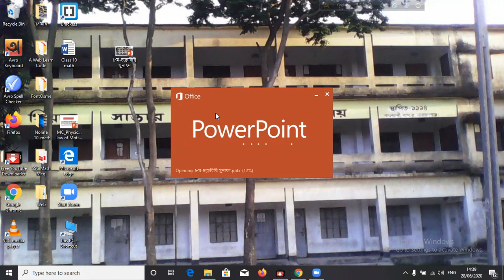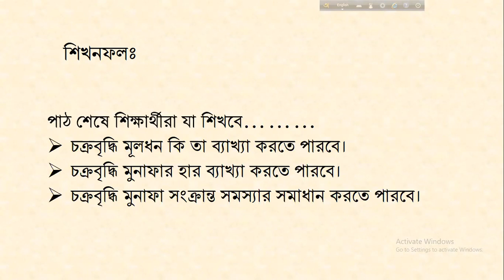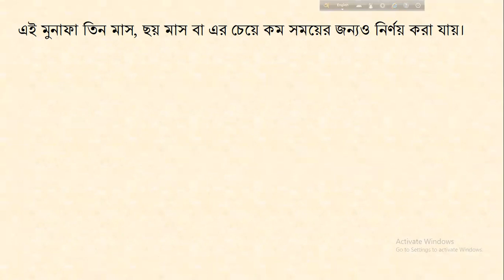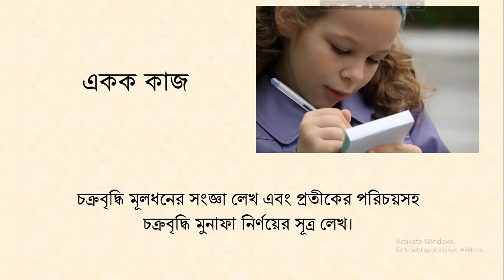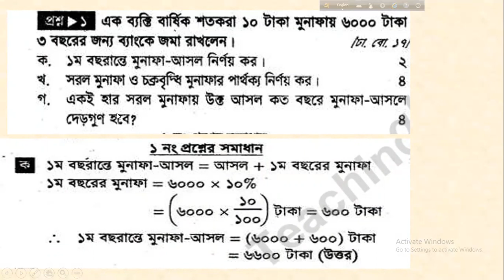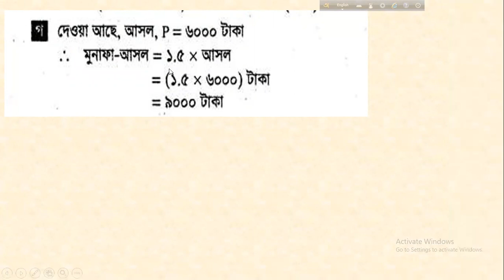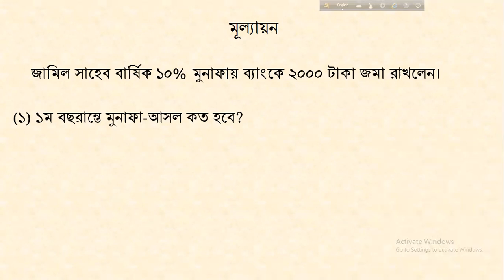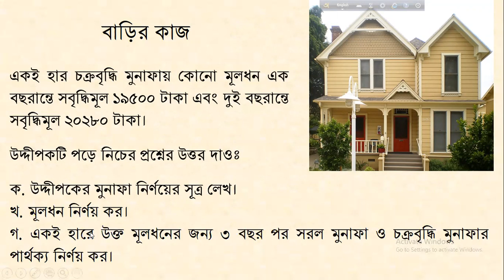৮ম চক্রমুনাফা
JSC  গণিত পরীক্ষার্থীদের জন্য পিয়ার সাত্তার লতিফ উচ্চ বিদ্যালয়ের মোহাম্মদ মাজেদুল ইসলাম স্যার (এম,এসসি(গণিত),বিএসসি,বিএড) গণিত ভিডিও ক্লাশ করেছেন।